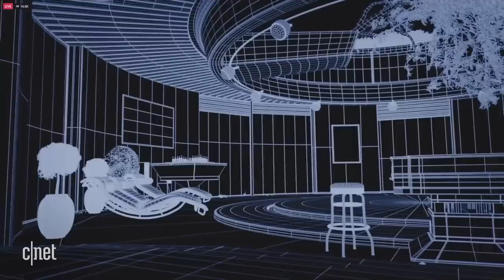InWith says it's developed world's first soft electronic contact lens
InWith Corporation says it's created the world's first soft electronic contact lens that could work with smartphones or other external devices to show its wearer augmented reality.